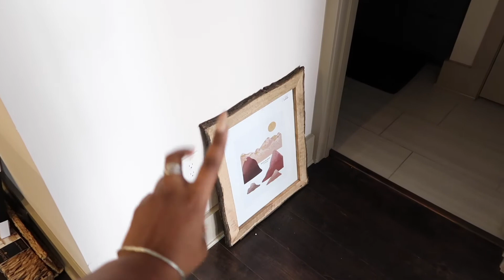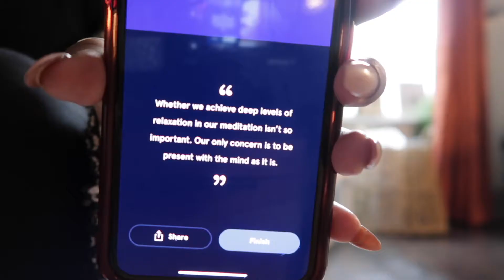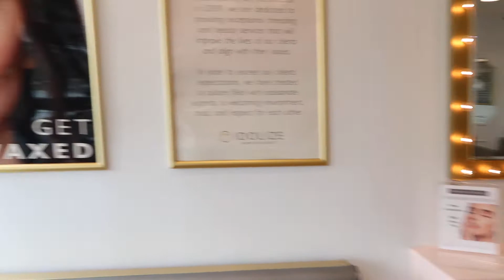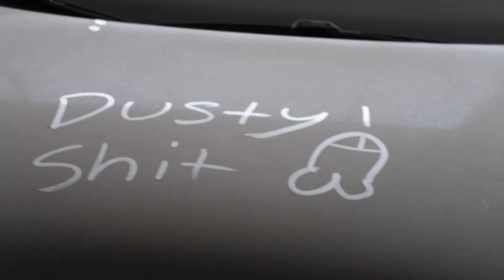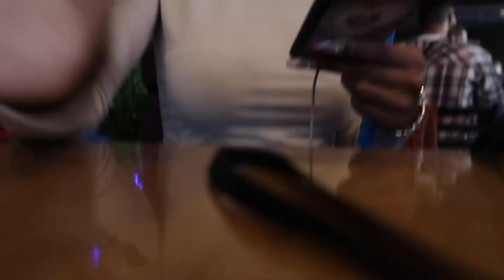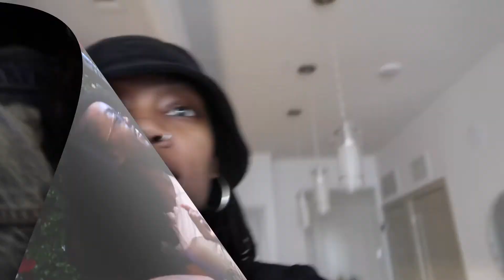WEEK IN THE LIFE | of 1 year in dallas + sis & BFFs in town + apartment updates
🌱 Facebook • Ashley Dominique Wilson